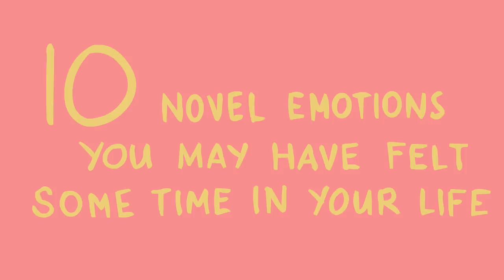10 Feelings You Probably Didn't Know You Had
Ever felt something you couldn’t quite put in words? Heimweh, Liminal, Sonder, Chrysalism, Liberosis, Kairo sclerosis, Vellichor... Which of these do you recognize?

Writer: Kayleigh H.
Script Editor: Rida Batool
Script Manager: Kelly Soong
VO: Amanda Silvera
Animator: Winshard
YouTube Manager: Cindy Cheong